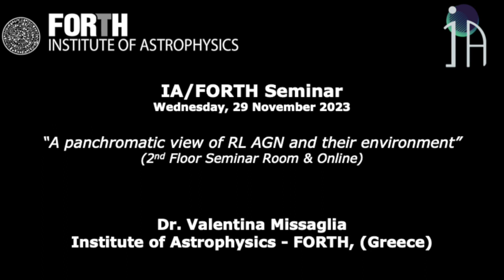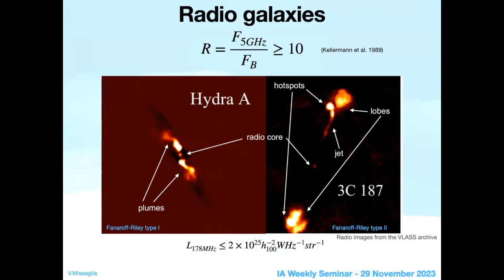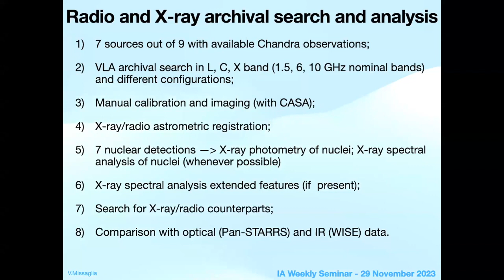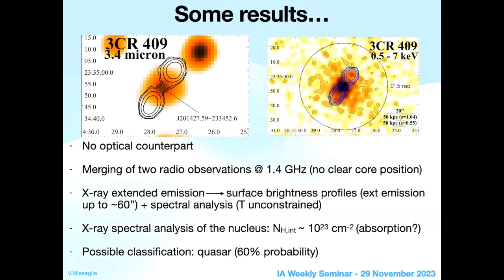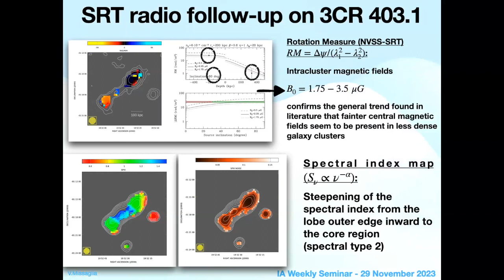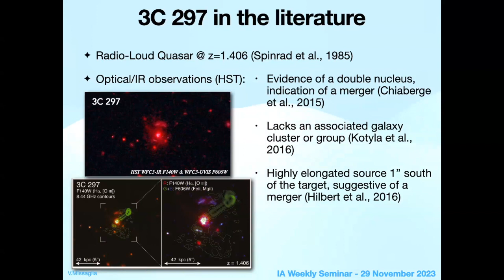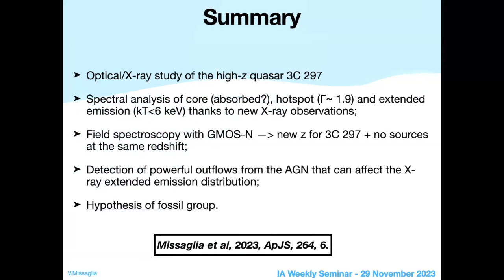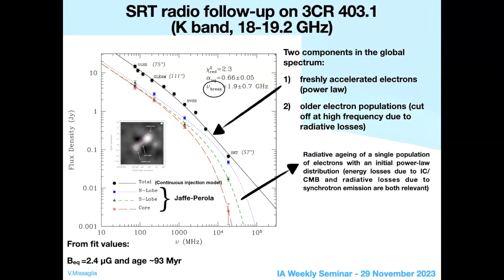IA-FORTH seminar by Dr. Valentina Missaglia, 29 November 2023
IA-FORTH seminar, Dr. Valentina Missaglia, MPIfR, Institute of Astrophysics - FORTH, (Greece), talks about "A panchromatic view of RL AGN and their environment", 29 November 2023.